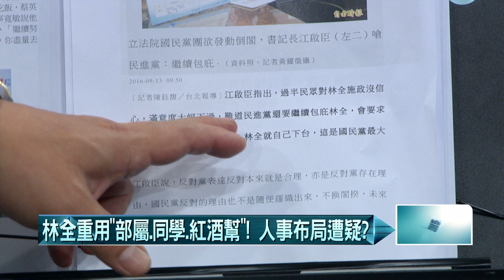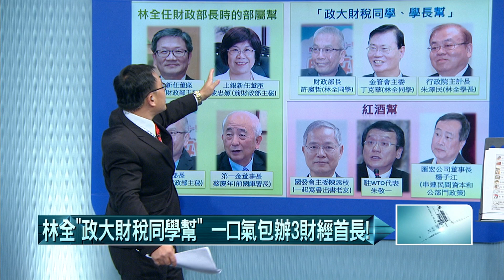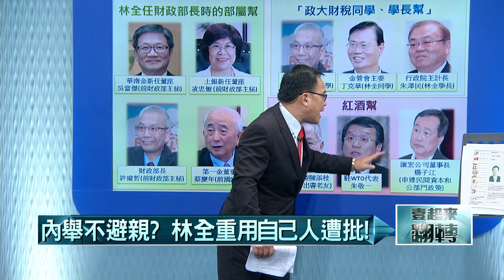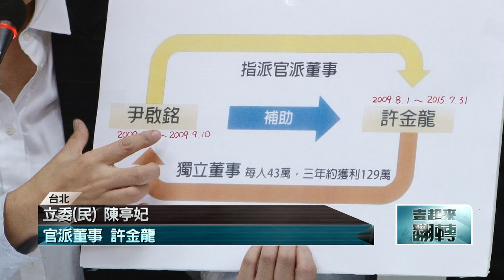20160913壹起來翻轉》P3林全「政大財稅同學幫」 一口氣包辦3財經首長！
林全不適任閣揆？　辜寬敏：不換問題會更大
綠營炮口對內批林全　藍營趁亂提倒閣？
林全「政大財稅同學幫」　一口氣包辦3財經首長！
證卷史首例！收購成功不付錢！　「樂陞」怎失守？
928教師可請「家庭照顧假」！　學生怎麼辦？
孔子後代享特權？　蔣介石幫忙開後門進台大、政大？